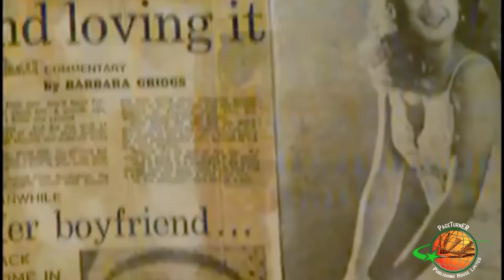Rita Marley SPEAKS - Relationship struggles with Bob Marley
An excerpt from an interview with his wife regarding their relationship